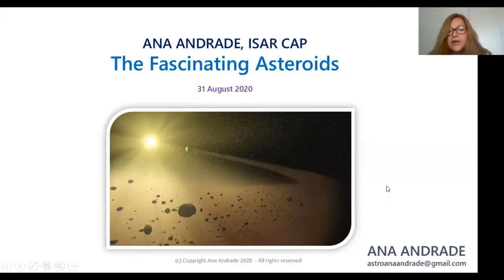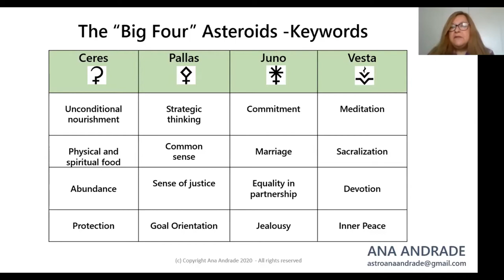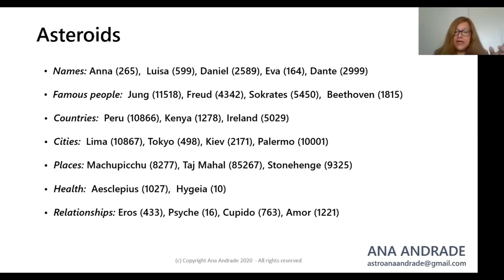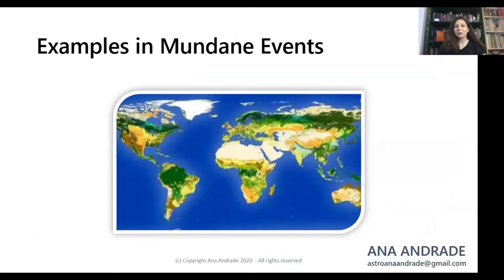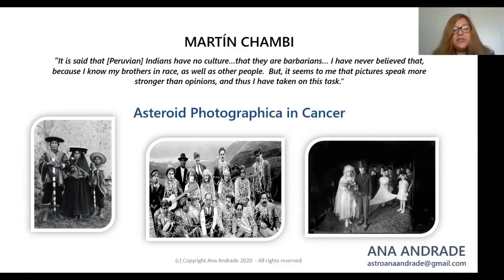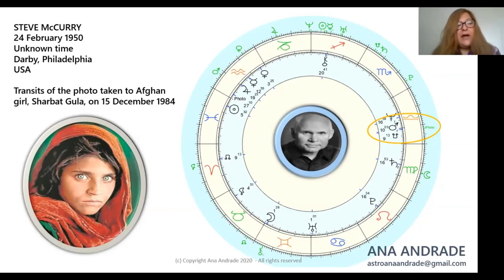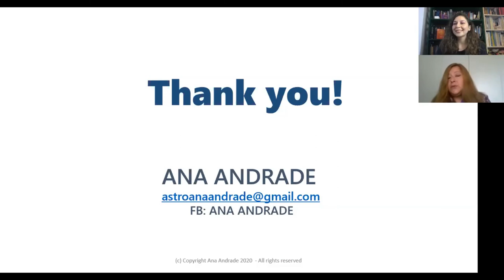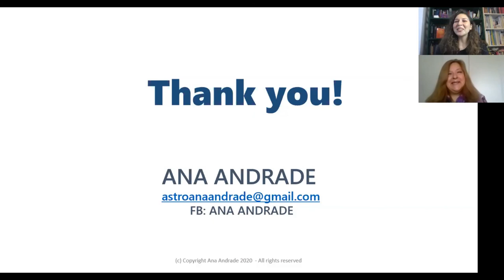ANA ANDRADE: THE FASCINATING ASTEROIDS - Mini Presentation